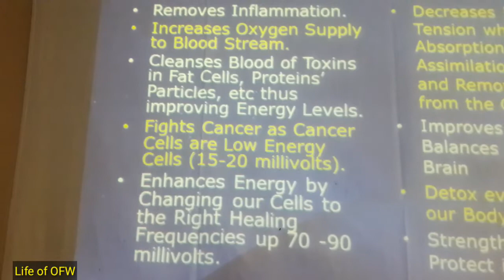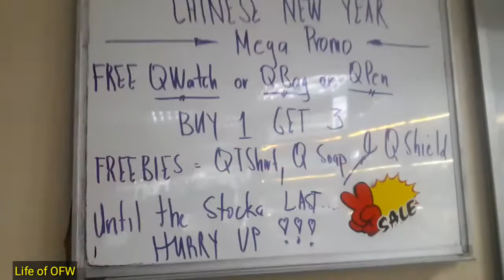Quantum Product sale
Chinese new year sale of Quantum Science energy product at Worldwide House here in Hongkong.
There product are made in Japan.